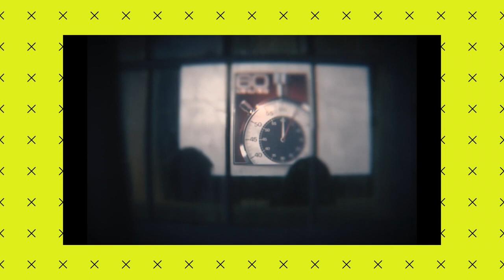Mis 5 recomendados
Hoy te recomendados una historia de un gato que te estafarapero ala vez salvara tu pueblo , una caracol que perdio a su familia pero te dara una sonrisa y sacar una lagrima , una chica que vive una gran aventura con una silla esto y mas

▶︎ Indice
0:00 Intro
0:07 Introducción
0:17 El fantastico maurice
1:00 Marcel El caracol con zapatos
1:35 La elefanta del mago
2:33 Moon girl And Devil Dinosaure
3:10 Suzume no Tojimari
4:10 Redes Sociales Final